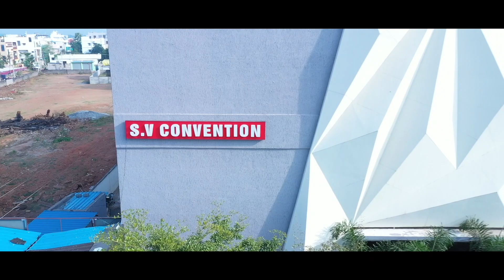Wedding Highlight Songs Photography By AKHIL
seetha kalyana vaibhogame song